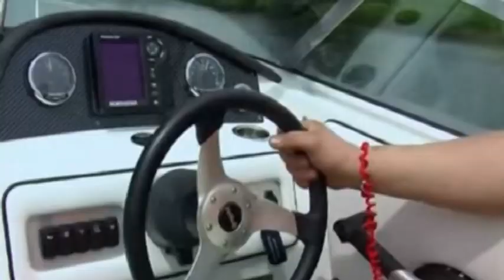Nur 15 PS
Rasante Motorboot-Fahrt. Videoschnitt mit MAGIX Video Deluxe 17 Premium. Schnitt: Shanjo La Sinas. Sound gespielt von User "logcoyy" mit Yamaha-Tyros 3. Wer mehr von "logcoyys" Sound hören möchte, auf You Tube in der Suchmaschine einfach "logcoyy" eingeben. Viel Spaß wünscht Shanjo La Sinas